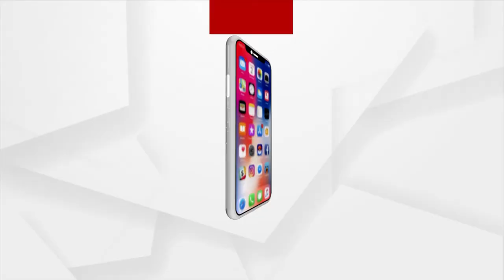ଶ୍ରୀଲଙ୍କା ବିପକ୍ଷ ପ୍ରଥମ ଦିନିକିଆରେ ଭାରତର ଦମଦାର ବିଜୟ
ଶ୍ରୀଲଙ୍କା ବିପକ୍ଷ ପ୍ରଥମ ଦିନିକିଆରେ ଭାରତର ଦମଦାର ବିଜୟ। ଘରୋଇ ଟିମକୁ 7 ୱିକେଟରେ ପରାସ୍ତ କରିଛି ଧାଓ୍ବନ ବାହିନୀ। ଏକତରଫା ମ୍ୟାଚ୍‌ରେ ଶିଖର ଧାଓ୍ଵନଙ୍କ ଅଧିନାୟକ ଇନିଂସ ଏବଂ ଡେବ୍ୟୁଟାଣ୍ଟ ଇଶାନ କିଶନଙ୍କ ଅର୍ଦ୍ଧଶତକୀୟ ପାଳି ବଳରେ ଭାରତ ବିଜୟ ହାସଲ କରିଛି।